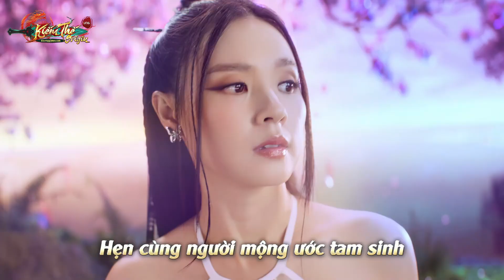Kiemthe Origin | TinhKiem | TVC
TinhKiem - this is one of 7 video clips in campaign to promote the game "Kiếm Thế Origin" , featuring the graceful Midu in the lead role.
To be able to creat such a fairy scene, SpartaVFX created a full CG Enviroment,all FXs and extensive DMP work. Huge thank to Gamestudio1 VNG and DndStudio helped us to complete this project.